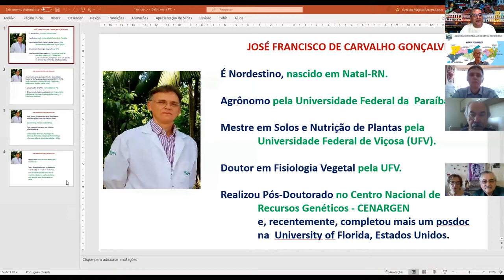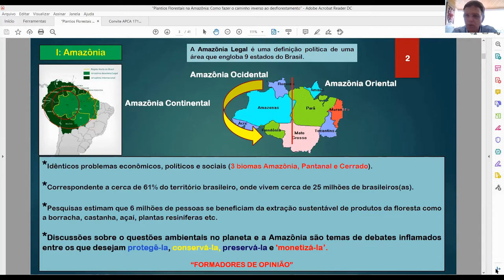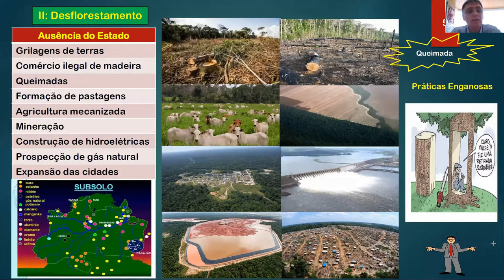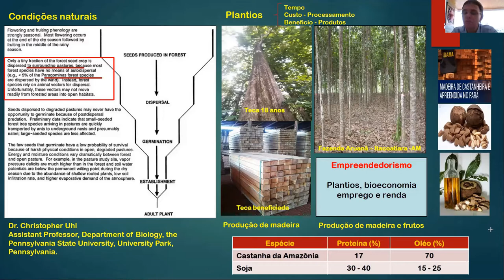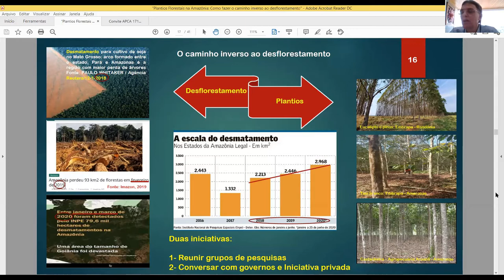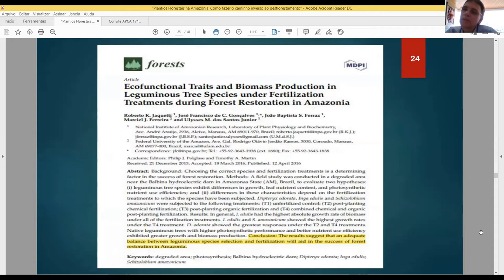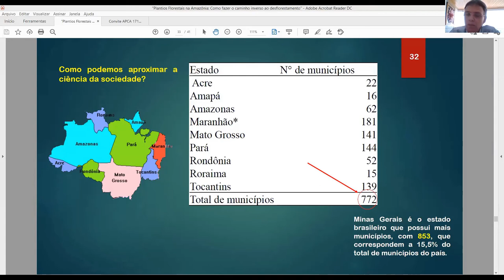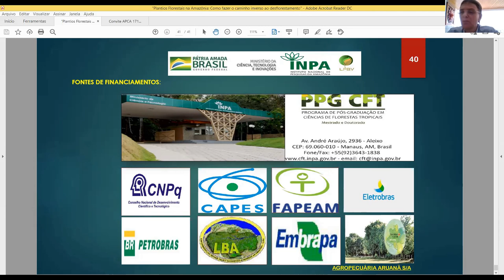Plantios Florestais na Amazônia: Como fazer o caminho inverso ao desflorestamento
Palestra do Dr . José Francisco de Carvalho Gonçalves (INPA - LFBV)
Academia Pernambucana de Ciência Agronômica em 17/11/2020